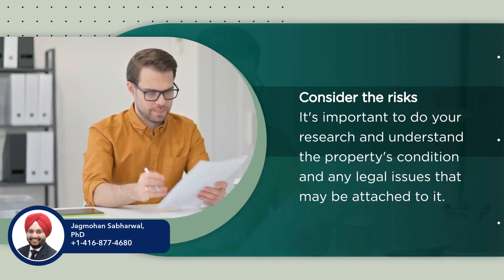Things to Consider if You're Buying a Foreclosure